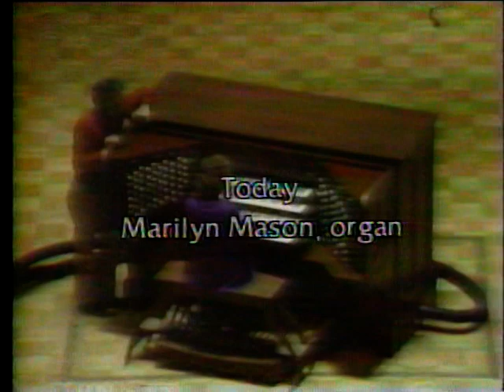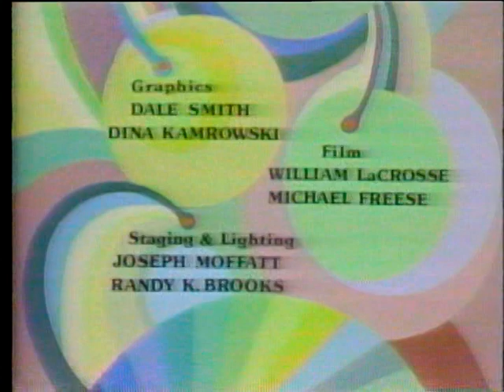1980 UM Hill Auditorium Organ Bach Fugue D-Minor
Recorded almost 30 year ago. VHS tape isn't perfect, audio has been cleaned up. Played by Marilyn Mason.

Watch for Marilyn to "pull out the stops" to play the end of this Bach piece. At one concert, I watched as they setup a Bach piece setting various stop combinations for different parts of the piece. It's interesting to note when the organist pulls a lever under one of the manuals (keyboards) and watch the stops change position. When they start coming out, it is really impressive to hear how clean and loud a live performance can be on this kind of huge instrument.

For those learning to play piano, imagine playing an instrument with 5 keyboards, 4 manuals on top, and one for the foot pedals.

Marilyn makes it look so easy.